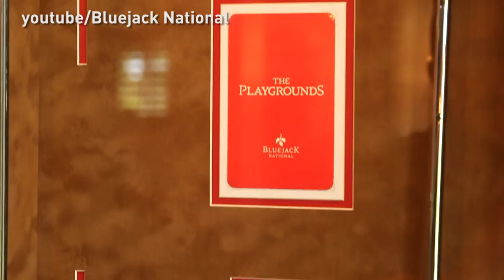Bluejack National Playgrounds - Exploring Tiger Woods' First US Course Design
► Watch Ryan Asselta, from Golf Monthly sister website Golf.com, chat to Bluejack National Head Professional Matt Marino about the Playgrounds course, which was designed by Tiger Woods

► For the latest reviews, new gear launches and tour news, visit our